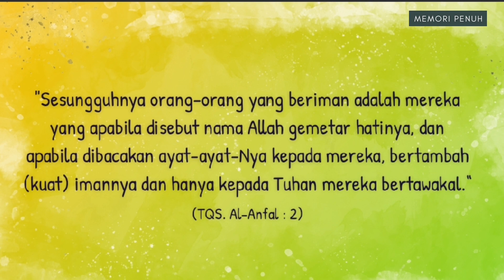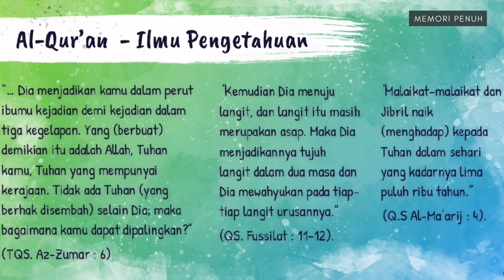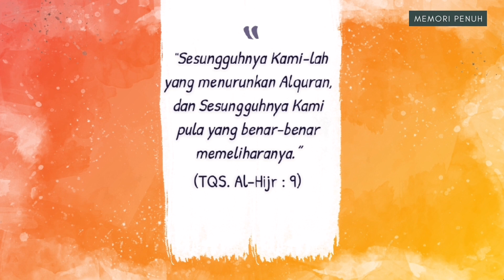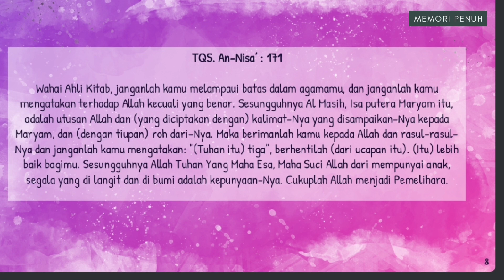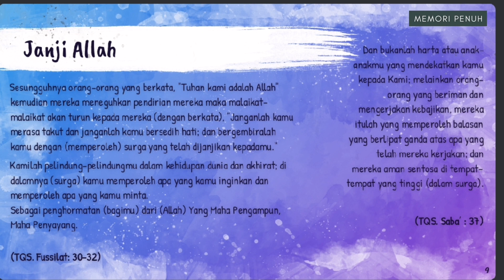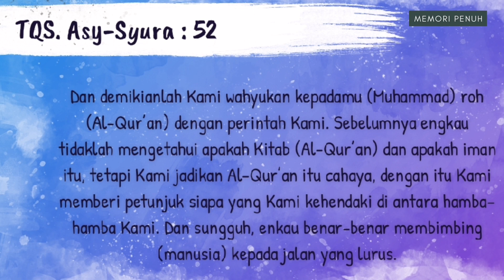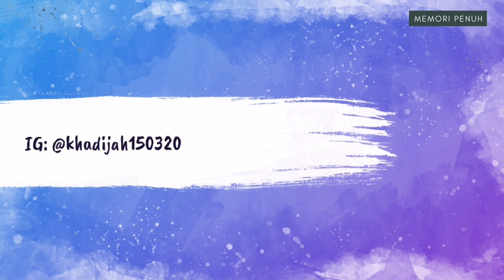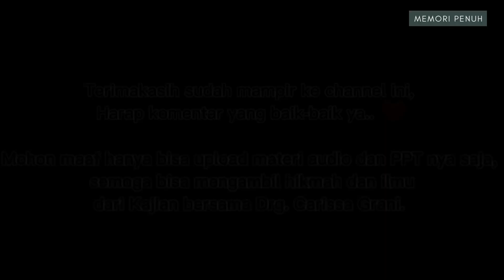FULL KAJIAN Drg. CARISSA GRANI, KEAJAIBAN AL-QUR'AN MEMBAWAKU MUALLAF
Assalamualaikum..
Teman-teman yang dirahmati Allah SWT, ini merupakan kajian full bersama Drg. Carissa Grani pada kajian keputrian MNC STUDIOS tanggal 5 November 2021. Kajian dilaksanakan secara offline dan online via Zoom. Mohon maaf karna hanya bisa upload audio+ppt yang dishare Drg. Carissa, karna kualitas video zoomnya kurang bagus. Semoga tidak mengurangi luasnya ilmu yang disampaikan Drg. Carissa Grani ya.

Jangan lupa tonton video aku yang lainnya ya...

Terimakasih sekaliii❤️❤️❤️

Salam

Yuyun